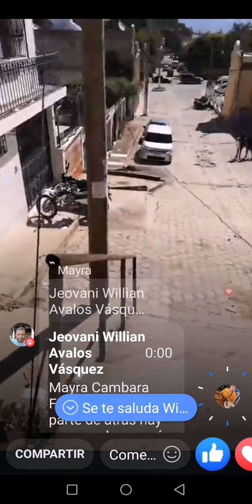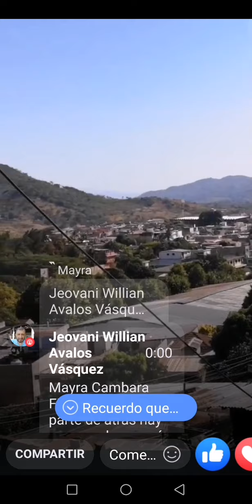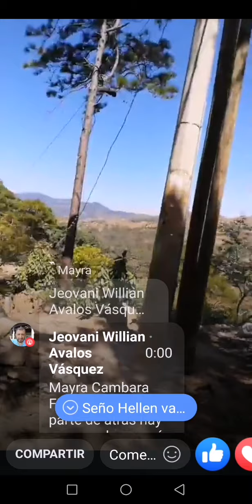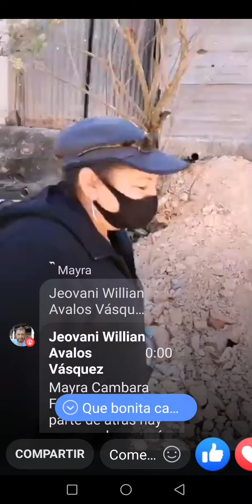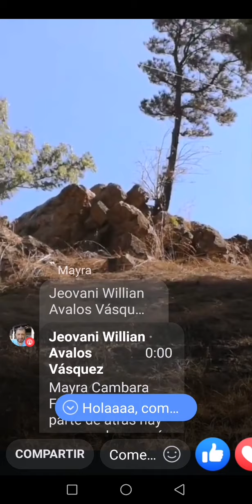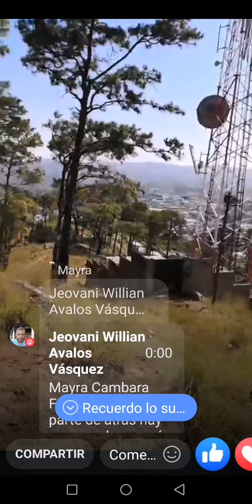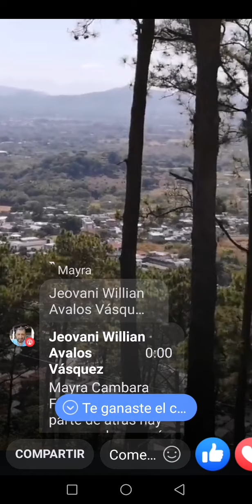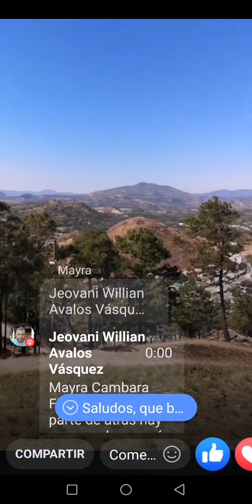CERRO DE LA CRUZ O CERRO COLORADO JUTIAPA, CAMINATA 2020 DE LA GENERACIÓN DE ORO DE JUTIAPA